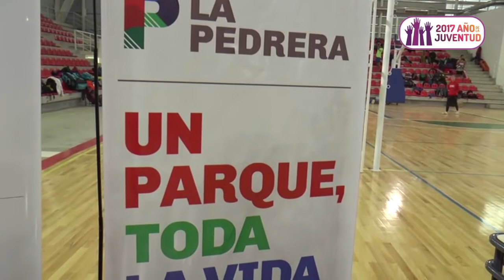Maximiliano Frontera, director del Parque "La Pedrera"